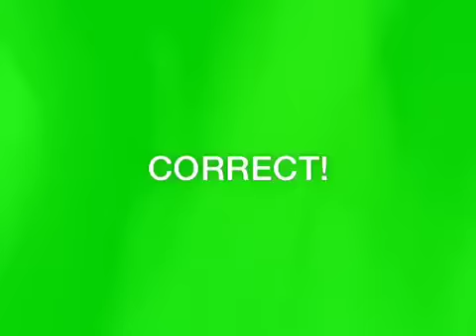Luke Perry - The Dairy Queens play Heads Up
The Dairy Queens play Heads Up.

Facebook.com/thedairyqueensnyc